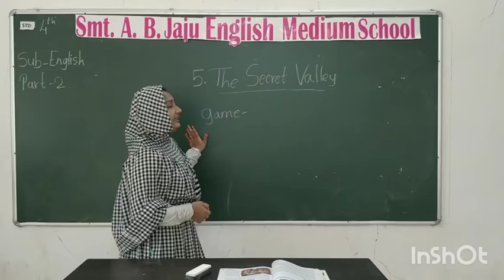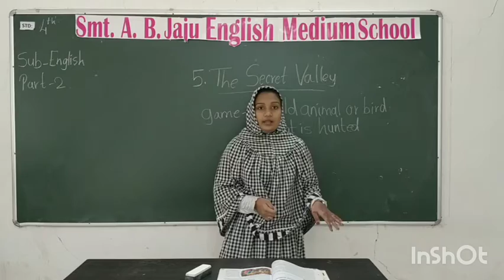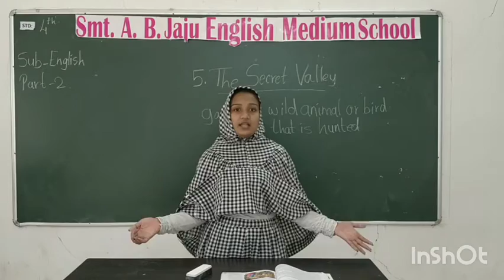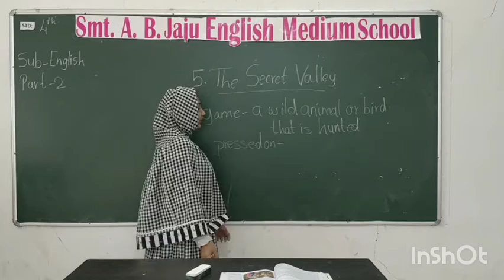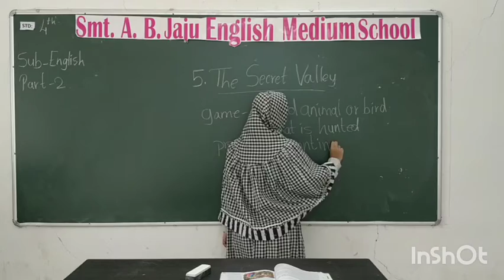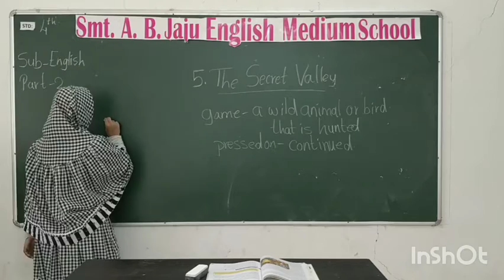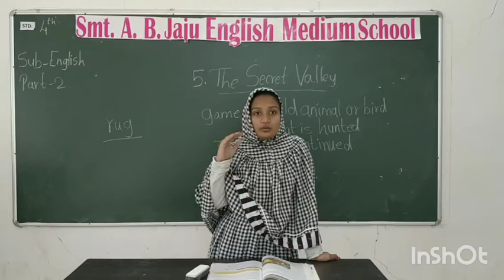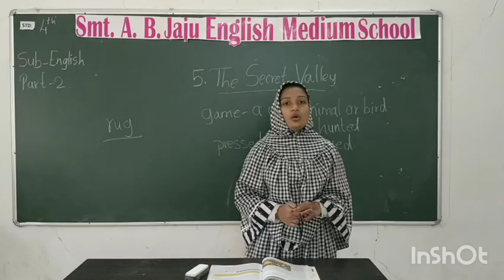Std 4th Unit 3 Ch 5 The Secret Valley Part 2A